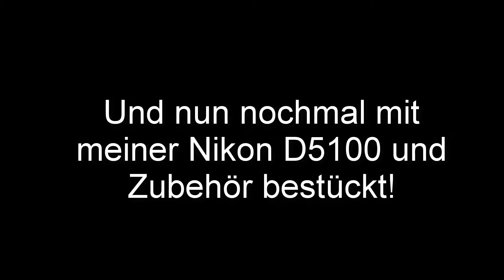143 - Kamera Rucksack.mp4